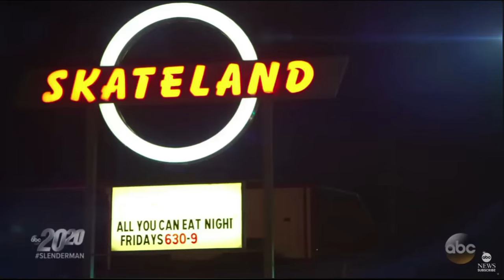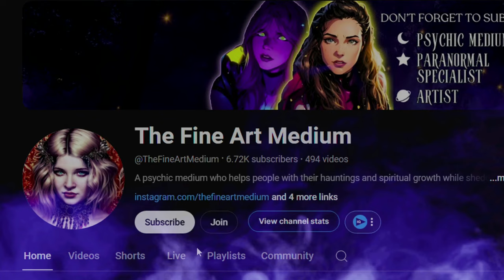12 Year Old's Slender Man Sacrifice: A Psychic's Perspective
12 Year Old's Slender Man Sacrifice: A Psychic's Perspective

In this video, not only do we talk a little bit about the history of the event that took place back on May 31, 2014, but we also talk a little bit about Schizophrenia and extra sensory abilities. In addition, I cover whether or not Slender Man is an actual entity based off of my paranormal experiences as a psychic medium and if the girls involved could have been potentially influenced by it.

MY LINKS